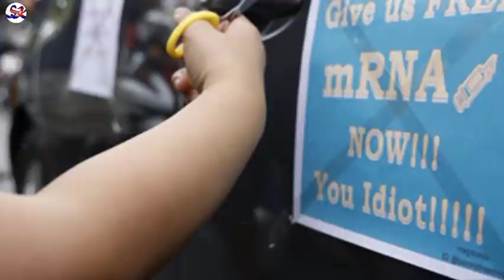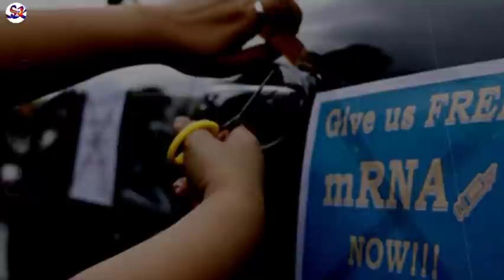ស្ថានការណ៍នៅថៃកាន់តែធ្ងន់ធ្ងរហើយ! "ប្រាយុទ្ធត្រូវតែចុះចេញពីតំណែង"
Credit: sabay
សូមអរគុណ!